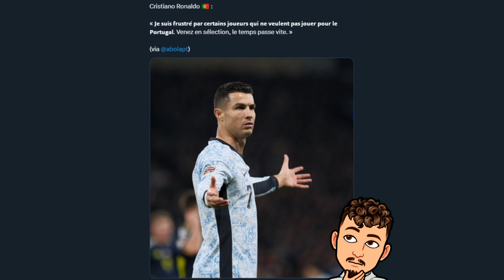Cristiano Ronaldo critique le choix de Mbappé ?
Dans cette vidéo on parle d'une déclaration de Cristiano Ronaldo sur les choix des joueurs qui ne viennent pas en sélection !